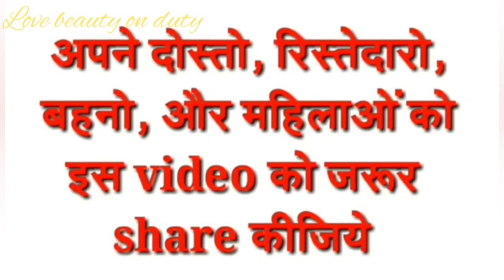पीरियड्स के दौरान ग्रीन टी का सेवन करना चाहिए या नहीं ? Green Tea During Periods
hello friends
aaj ki is video mein main periods ke dauran mahilaon ko kya khana chahie aur kya nahin khana chahie ki topic se periods ke dauran mahilaon ko green tea ka Sevan karna chahie ya FIR nahin karna chahie ke bare mein bataya hai..
periods ke dauran green tea lene se Kya periods mein deri hota hai, kya printi period flow ko kam karti hai, kya green tea period cramp ko kam karti hai.

 if you have any detail about this topic so.plz keep watching this full video and...
and thank you so much for your support and if you are new to my channel a huge welcome to our you tube family plz take a moment and click the  subscribe  button and bell icon. so you can connect with me always .

 viewers are subjected to use these information on their own risk . this channel is not responsible for any harm , side effect , any health and skin care caused due to the use of our content .